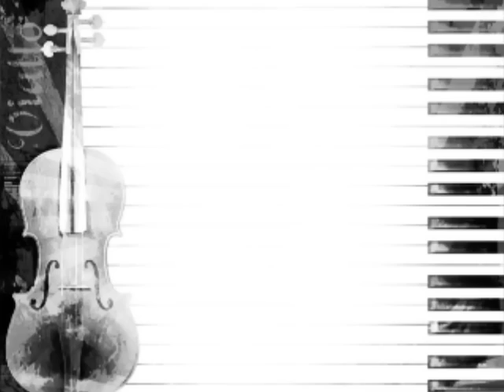Viallo - Someone Like You (Adele)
Based in the Midlands, UK, Viallo are available for any event all year round.

Fun Fact: This was our 2nd take of the song. The first one James forgot to turn on the microphone :O silly!